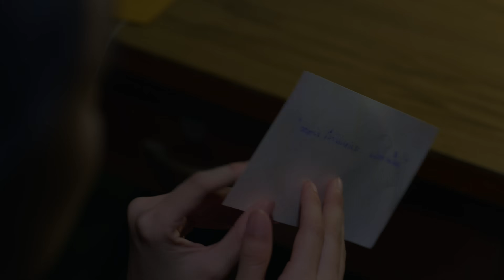ผีกะ EP6 (3/4) Twin Flame [4K]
ติดตามละคร ผีกะ ทุกวันเสาร์ - อาทิตย์ เวลา 3 ทุ่มครึ่ง ทาง ไทยรัฐทีวี ช่อง32 ห้ามพลาด !!!